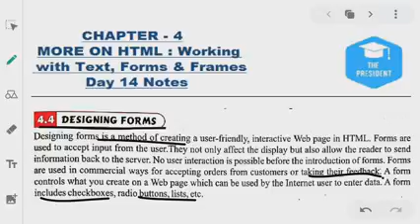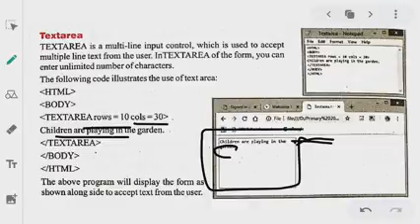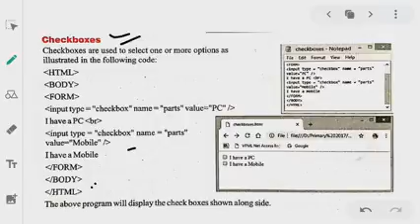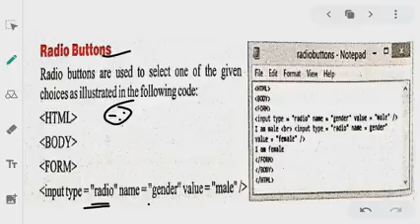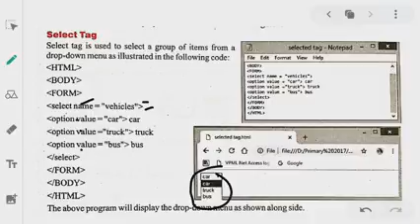Class-7-more on html-L14